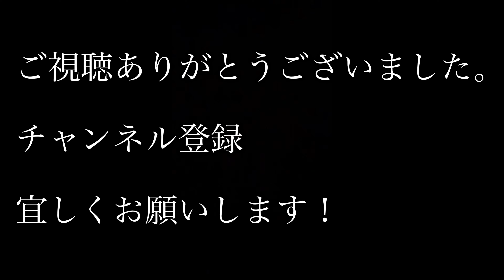【HUMMER】ド派手な総額2000万円のHUMMERH2カスタムカー紹介動画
音源Song: "HEUX - Cuphead [Electronic]"

HUMMER HUMMER H2#ハマーH2#スーパーカー